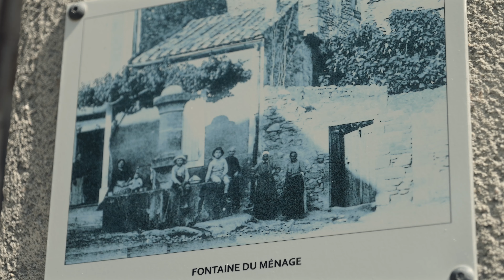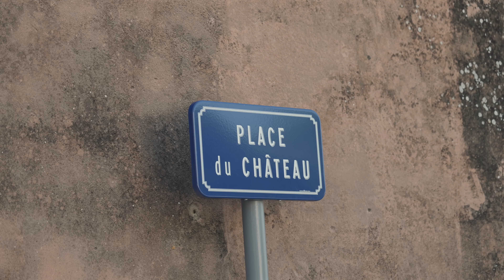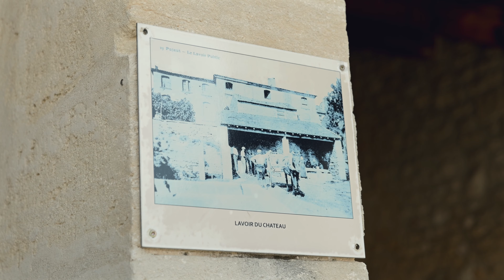C'est pas "sourcier" : au fil de l'eau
A la découverte des sources de Pujaut